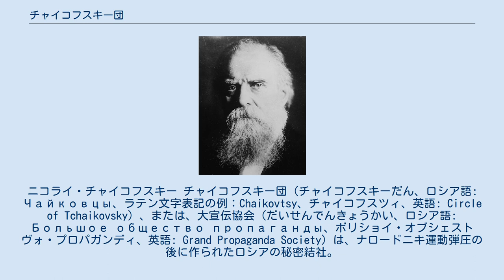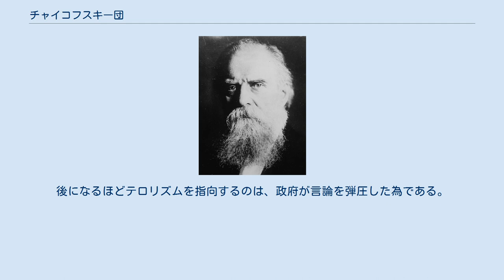チャイコフスキー団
ニコライ・チャイコフスキー チャイコフスキー団（チャイコフスキーだん、ロシア語: Чайковцы、ラテン文字表記の例：Chaikovtsy、チャイコフスツィ、英語: Circle of Tchaikovsky）、または、大宣伝協会（だいせんでんきょうかい、ロシア語: Большое общество пропаганды、ボリショイ・オブシェストヴォ・プロパガンディ、英語: Grand Propaganda Society）は、ナロードニキ運動弾圧の後に作られたロシアの秘密結社。
 1869年、マルク・ナタンソン、オリガ・ナタンソン、ニコライ・チャイコフスキーが、サンクトペテルブルクにて、「チャイコフスキー団」を結成。
設立当初は読書会、書籍配布の為の組織であった。
次いで、ナロードニキ運動を再発させる形で、団員たちは農民や労働者の扮装で、その中へ入って行く。
 中期は、啓蒙目的で、集団農場や工場が作られ、そこで貴族や富豪の子弟が、農民や労働者と一緒に汗を流した。
ソフィア・ペロフスカヤは貴族の娘でありながら、職人の妻という触れ込みで、木綿の頭巾に木綿の衣裳、男物の長靴を履いて参加した。
ネヴァ川から桶に水を汲んで運びさえした。
紡績工場で惨めに働く女工に混じり、一日16時間も働く女子大生もいた。
セルデュコフという大学生は、砲兵工廠に潜り込み、そこで読書会を組織した。
機械工は賃金が良かったので、あっという間に教養が身に着いた。
バックル、ラッサール、ミル、ドレイパー、シュピールハーゲンらの名が、彼らの口をついて出た。
弾圧を受けると、秘密の連絡網を作り、逮捕された同志の脱走を計画して実行した。
ピョートル・クロポトキンの脱走時には、辻々に見張りを置き、官憲が追いかけてこれぬよう周辺の馬車をすべて借り切り、計画が実行された。
その人員、予算を思うに、貴族の子弟ではなく、すでに遺産を相続した貴族そのものが多く在籍した事を伺わせる。
 後期になると、各地に支部を作り、連絡員を配し、支部ごとに活動を行うようになる。
官憲に見つかると、その支部は廃して、メンバーはよその都市へ移動する。
危険が大きい場合は、外国へ亡命する。
この体制は、のちの革命組織に継承されている。
主要メンバーは、後の「土地と自由」「人民の意志」と重なる。
後になるほどテロリズムを指向するのは、政府が言論を弾圧した為である。